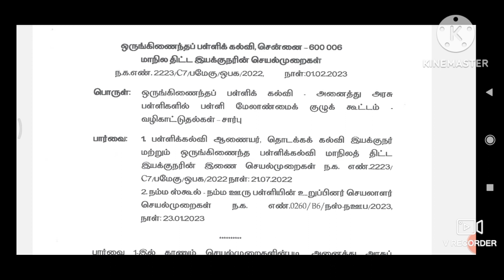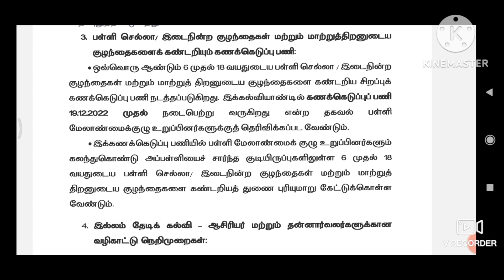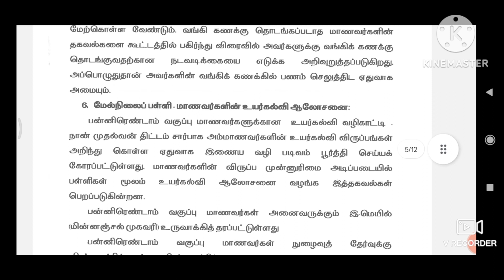ITK தன்னார்வலர்களே! 3.2.23 SMC MEETING முக்கியம்!